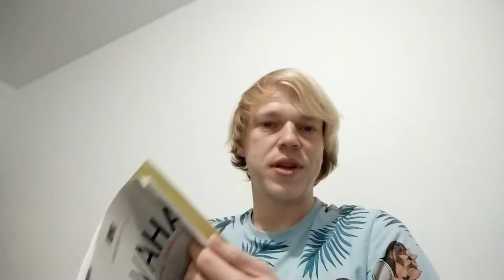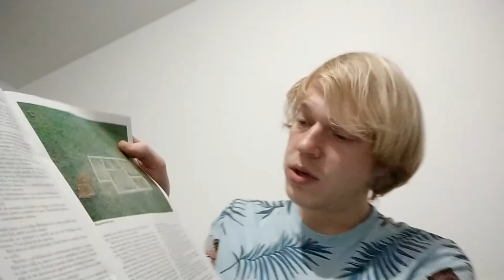Čteme "Otočit se a jít pryč" od J. Březiny z časopisu Respekt [ASMR] Reading a short story in Czech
[asmr] [male] [soft spoken] [russian accent] [russian] [magazine] [reading] [soft-spoken] [english] [czech] [cosmopolitant] [rambling] [lofi] [lofi asmr] [lo-fi] [lo-fi ASMR]